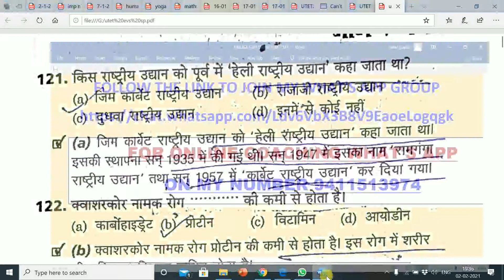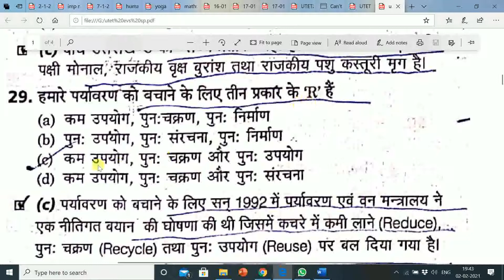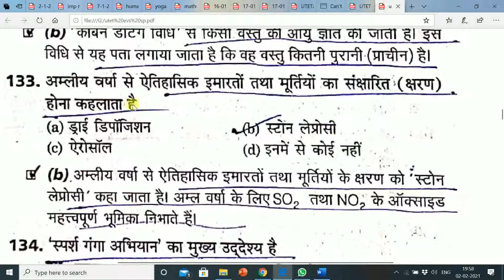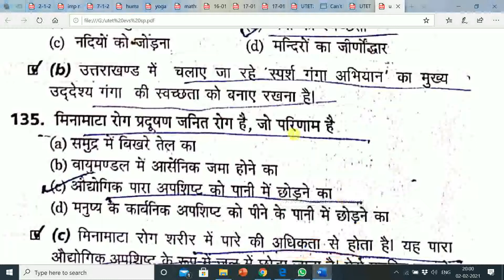UTTARAKHAND TET PREVIOUS YEARS EVS SOLVED PAPER WITH EXPLANATION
Bajaj New Shakti Storage 25 Litre Vertical Water Heater, White, 4 Star (43.3 x 44.1 x 57 cms)

Bajaj Majesty RX10 2000 Watt Heat Convector Room Heater (White, ISI Approved)